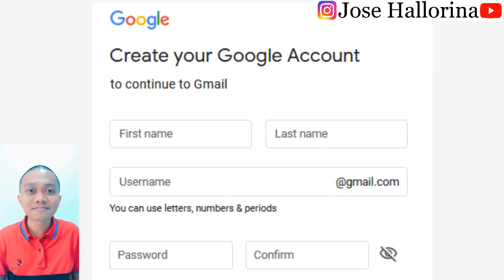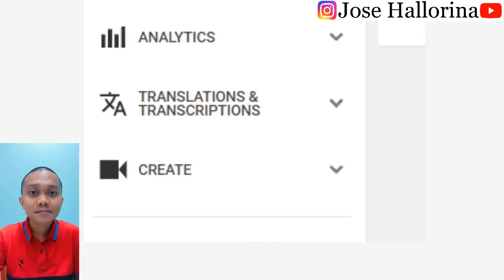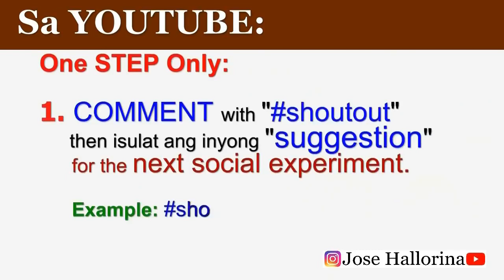PAANO MAGING YOUTUBER Step by Step Guide